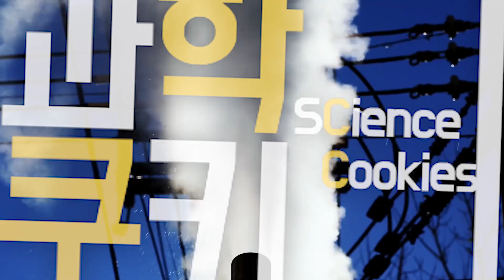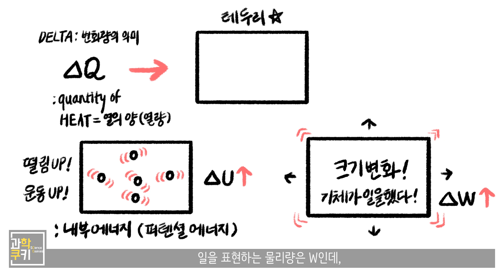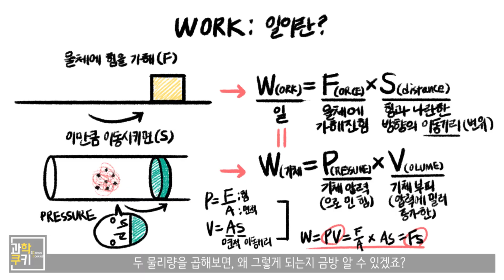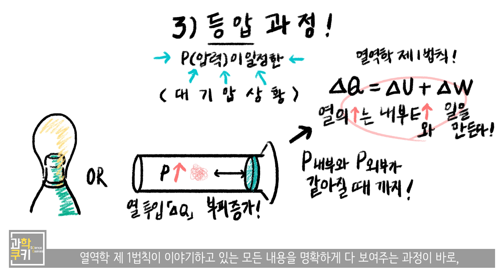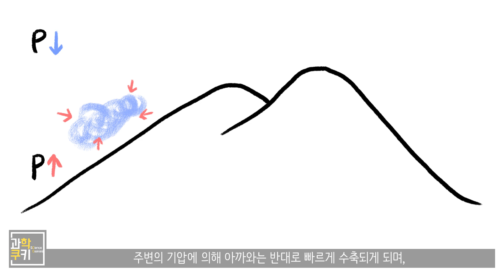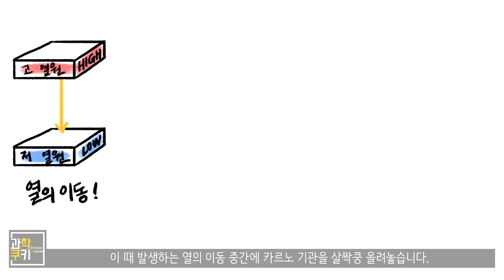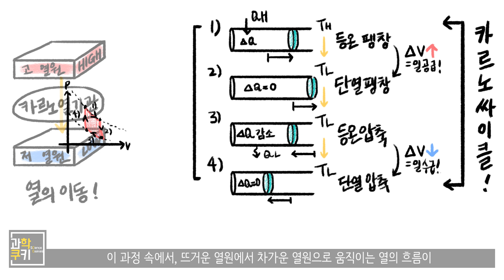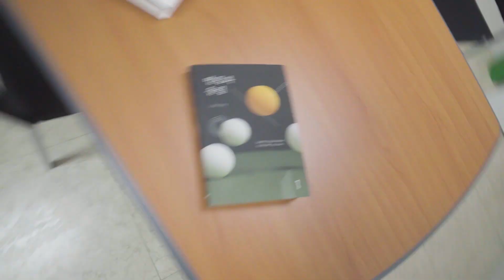어떻게 증기를 이용해 동력을 만들 수 있을까? 4가지 열역학적 과정!?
- '일반물리학 9판' 할리데이, 리스니크, 월커 공저, 8개 물리학과 공역
 - '현대과학의 풍경' 피터 보울러, 이완 리스 모러스 공저, 홍성욱 역
 - '물리의 정석' 레너드 서스킨드, 조지 라보프스키 공저, 이종필 역
 - '세상을 바꾼 물리' 원정현 저

Shooting Info